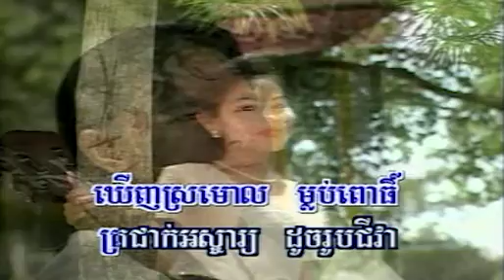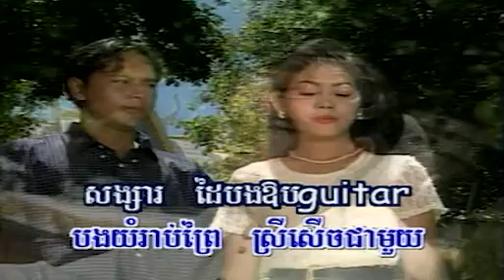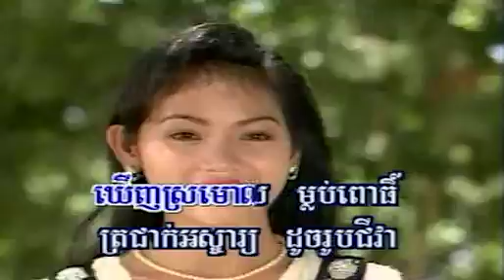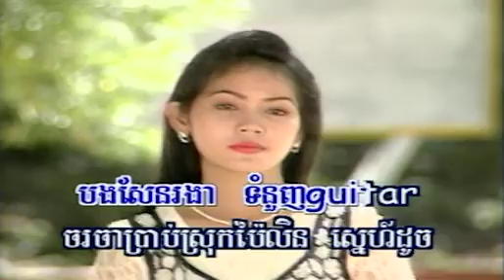ទំនួញហឺតា សួង ស៊ីថា Toum Nournh Guitar Soung Sitha karaoke